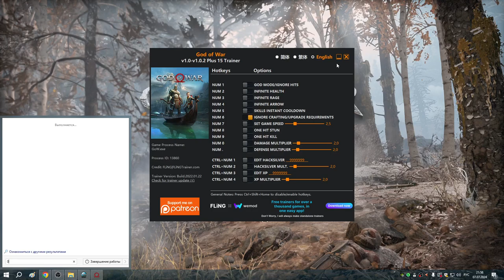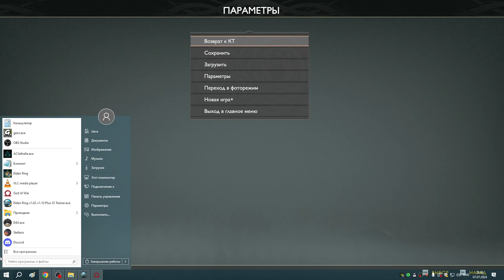53 Сигрун на двойном замедлении трейнером